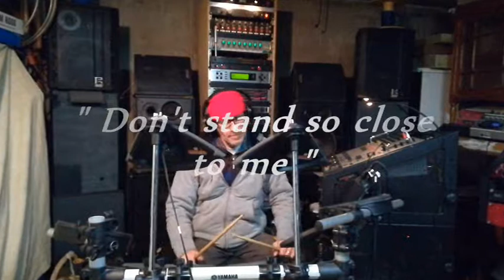THE POLICE "" don't stand so close to me "" Drum cover by MzM.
I am an amateur drummer, perform on DTXplorer.